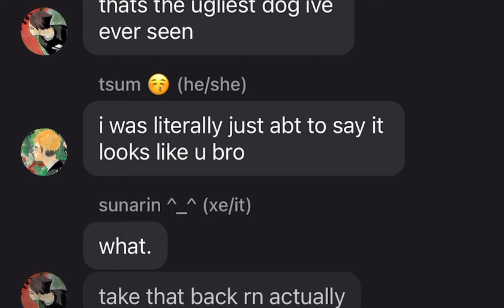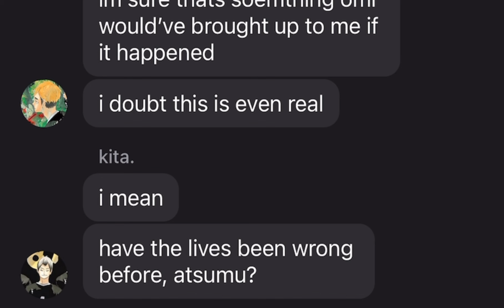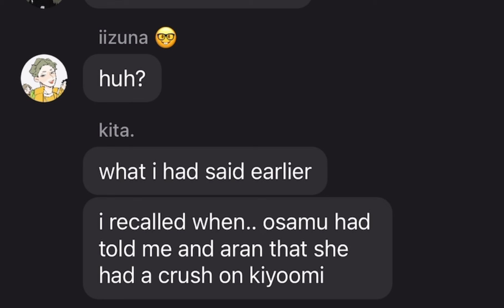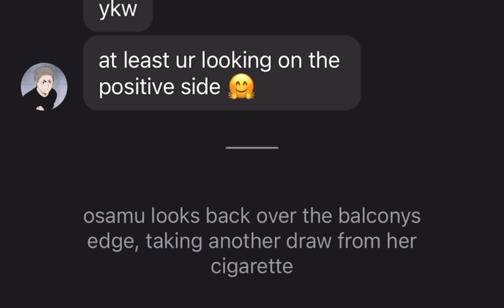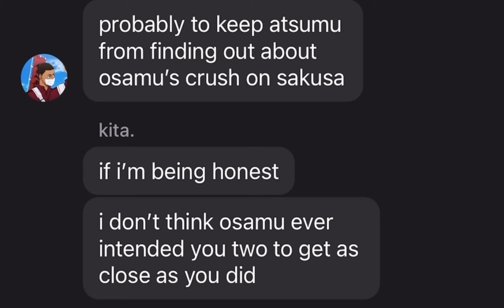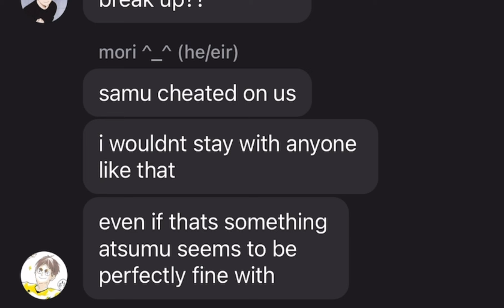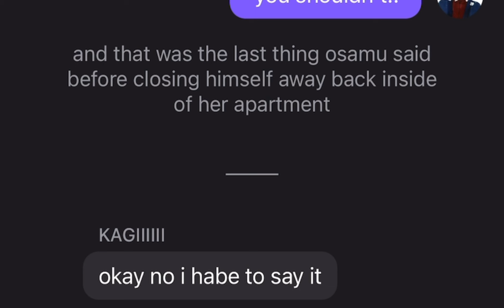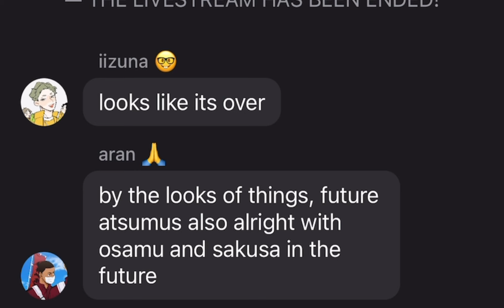( 🎧 ) LOUISE : omigiri, osasunamori, + sakuatsu angst — haikyuu texts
AND A SPECIAL THANKS TO THE TV GIRL COLLAB AND THOSE PARTICIPATING !!!